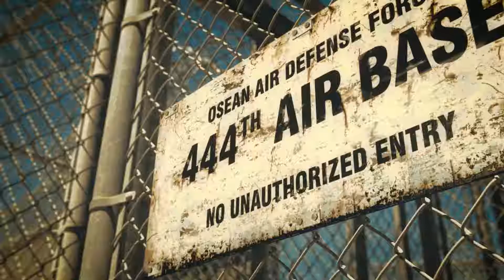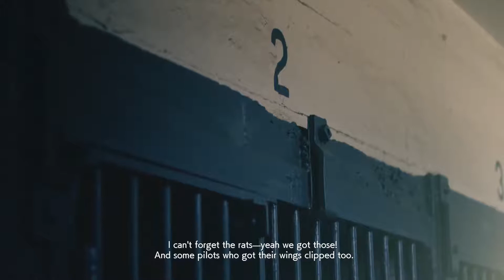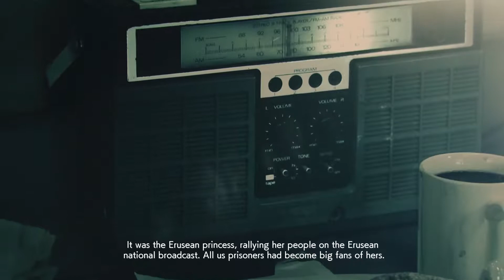Ace Combat 7: Skies Unknown - Mission 4: Rescue (Gameplay)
Feel the Rush of Superior Air Power!

Putting gamers in the cockpit of the most advanced war planes ever developed, ACE COMBAT 7 delivers the ﬁercest air combat experience ever created through photorealistic visuals, intense dog-ﬁghting action, a multitude of authentic and futuristic aircraft to ﬂy, an immersive storyline, and even virtual reality!

Leveraging the power of the newest generation gaming consoles, ACE COMBAT 7 will blow players away with the evolution of its graphics engine. Beautifully rendered cloud-ﬁlled skies and highly detailed cityscapes enhance the sense of unparalleled speed and set the stage for the most engaging aerial battles in the franchise’s storied 20 year history. ACE COMBAT 7 will provide an arsenal of ultra-modern super weapons and formidable enemies that the series is known for.

PlayStation®4 players will be further immersed in ACE COMBAT 7’s realism through exclusive missions developed speciﬁcally for the Sony PlayStation VR.